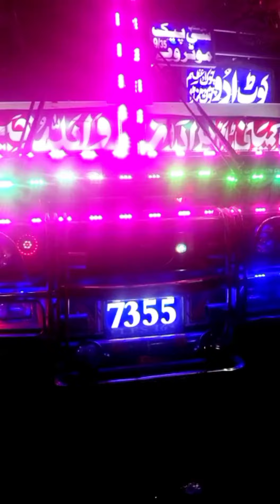بسراءبرادرز 555 فل شوٹر لاھور لاری اڈے سے نکلتے ہوئے فل شوٹر استاد حینف جی بسراءجی